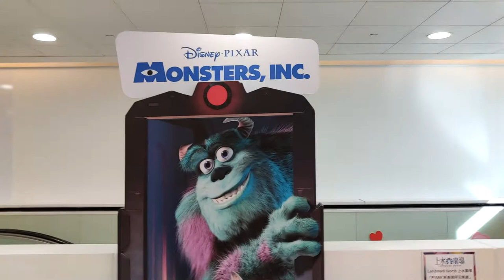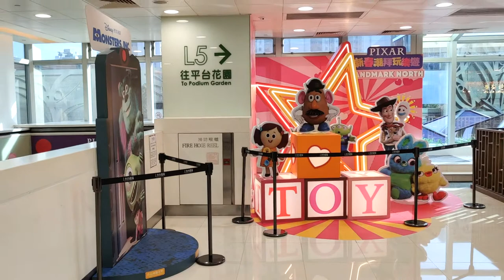「新春潮拜玩樂遊」@Pixar X 上水廣場 Landmark North (1) - 2021年02月05日